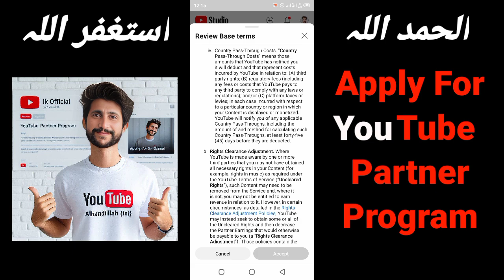YouTube Partner Program IK OFFICIAL Finally Reached To Apply (YYP)|| Here's How You Can Too In 2024!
Are you ready to take your YouTube channel to the next level and start earning money? In this video, we'll break down the exact steps Ik Official took to achieve 4,000 watch hours and 1,000 subscribers, and finally qualify for the YouTube Partner Program. Discover the secrets behind their success and learn how you can follow in their footsteps.

Key points covered:

Understanding the YouTube Partner Program: What is it and why should you strive for it?
Meeting the Eligibility Requirements: How to achieve 4,000 watch hours and 1,000 subscribers.
Creating a Successful Channel: Tips for producing high-quality content that attracts viewers.
Setting Up an AdSense Account: A step-by-step guide to monetizing your videos.

Ik Official
YouTube Monetization
4000 Watch Hours
AdSense
YouTube Tips
YouTube Growth
YouTube Strategy
YouTube Creator
YouTube Partner Program Requirements
YouTube Partner Program Application
YouTube Partner Program Guidelines
YouTube Partner Program Benefits
YouTube Partner Program Approval
YouTube Partner Program Tips
YouTube Partner Program 2024
YouTube Monetization Tips
YouTube Monetization Strategies
YouTube Monetization Guide
YouTube Channel Optimization
YouTube Video Optimization
YouTube SEO
YouTube Algorithm
YouTube Analytics
YouTube Audience
YouTube Engagement
YouTube Community
YouTube Thumbnails
YouTube Titles
YouTube Descriptions
YouTube Creator Economy
YouTube Influencers
YouTube Partnerships
YouTube Brands
YouTube Business